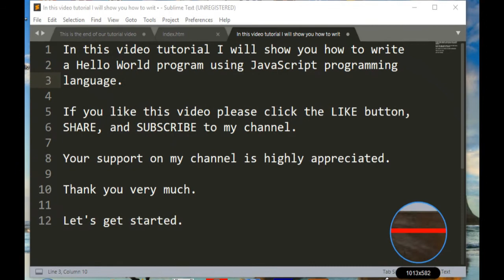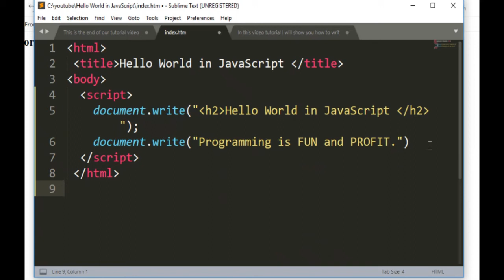Hello World in JavaScript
A simple hello world program that I wrote using the JavaScript programming language.

Here in Bacolod City I also accepting computer repair, networking and Arduino Project development at a very affordable price.

Please click the like button, share, and
video tutorials.